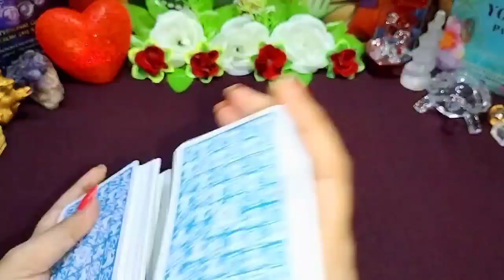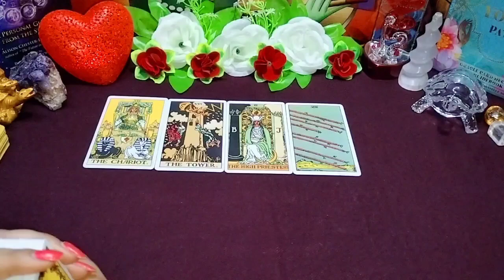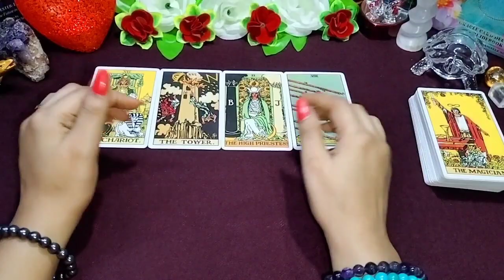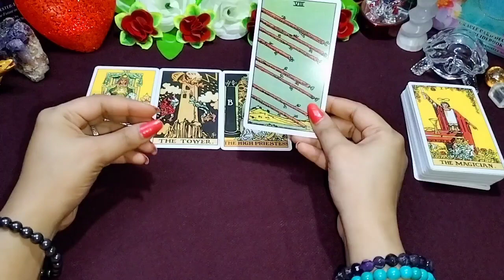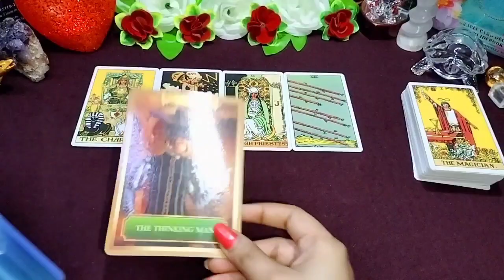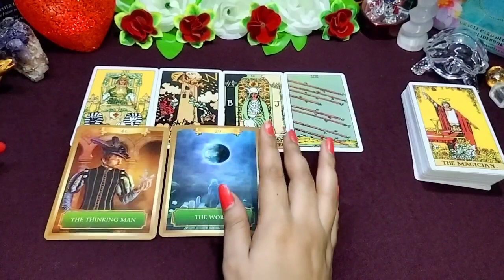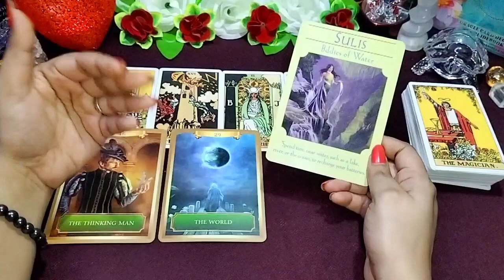♋ cancer weekly tarot reading 2021 | saptahik rashifal kark rashi | cancer tarot (Hindi)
This video "🦀Tarot Card Reading for Cancer zodiac ♋| कर्क  राशि के लिए क्या है खास | ( Kark Rashifal 2021)" describes Tarot card reading for the people of the Cancer zodiacs in Hindi. This reading elaborates on how the flow of your life will encourage and influence upcoming events and activities. What is special for the people of Cancer zodiacs ( कर्क राशि). Know it and get divine guidance to fulfil your duties and goals.

Resolved issues:

Cancer tarot
Cancer reading
Cancer horoscope
Cancer 2021 tarot
kark rashi
kark rashi September 2021
tarot card reading cancer September 2021
cancer tarot reading September 2021
weekly tarot reading cancer
cancer weekly tarot reading 2021
cancer weekly love tarot reading
horoscope for today cancer
cancer reading tarot
saptahik rashifal kark
saptahik rashifal kark rashi
weekly horoscope cancer 2021
weekly horoscope cancer tarot